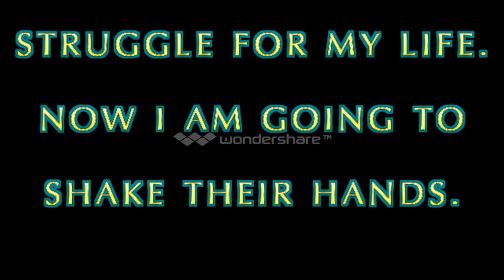Jay walker Reggae Beat